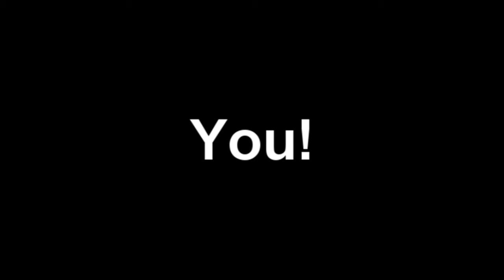Sniper Montage *HD*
Read description!

No description yet lol :D